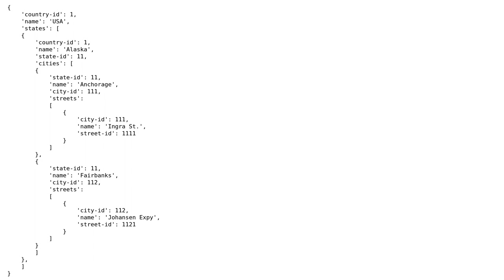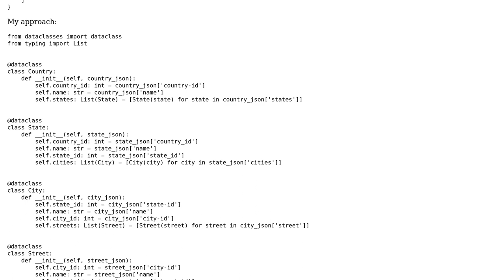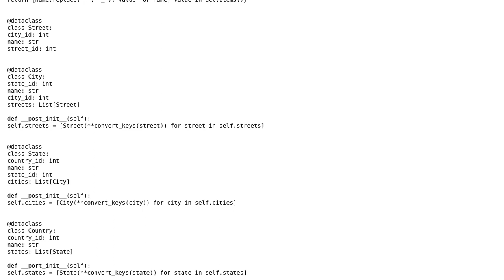Store nested json repsonses in relational database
With thanks & praise to God, and with thanks to the many people who have made this project possible! You are responsible for your own actions.